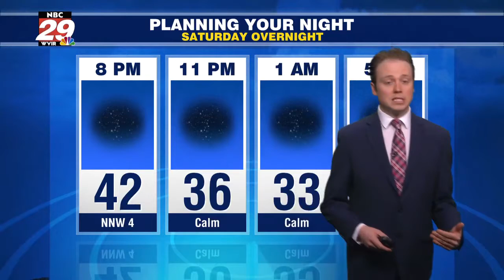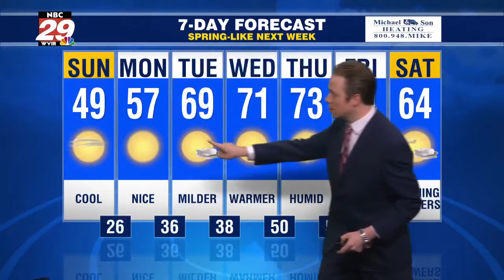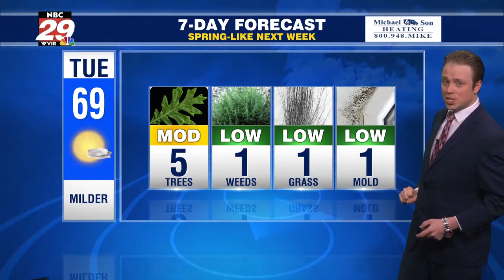Weather Pattern Change Soon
Here's an update on how long this nice and dry March weather sticks around